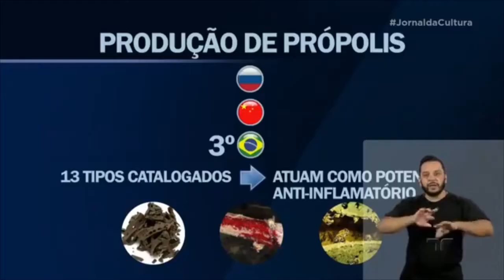Própolis para problemas renais